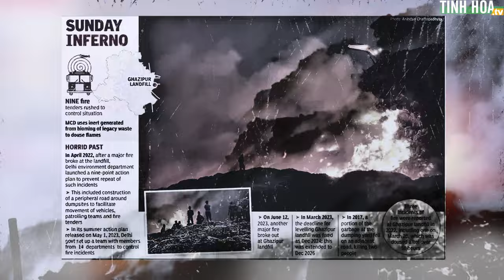"Đỉnh Everest rác" của Ấn Độ bốc cháy kinh hoàng | Tinh Hoa TV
Bãi rác Ghazipur ở New Delhi, được biết đến với tên gọi "Đỉnh Everest rác" của Ấn Độ, đã bất ngờ bốc cháy dữ dội mà chưa rõ nguyên nhân.

Vụ cháy xảy ra vào tối 21/4. Ít nhất 8 đội cứu hỏa đã được điều động đến hiện trường để chữa cháy với sự trợ giúp của 5 máy xúc.